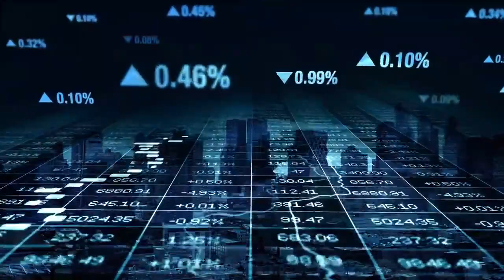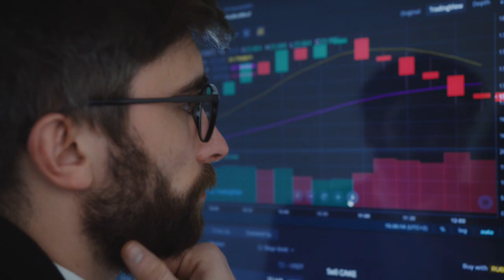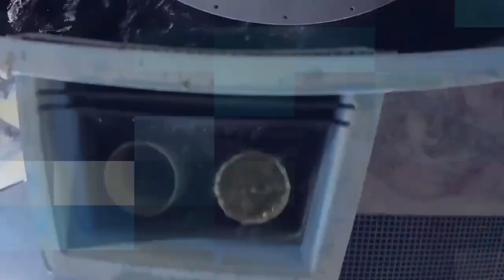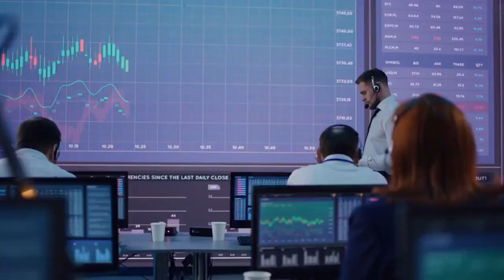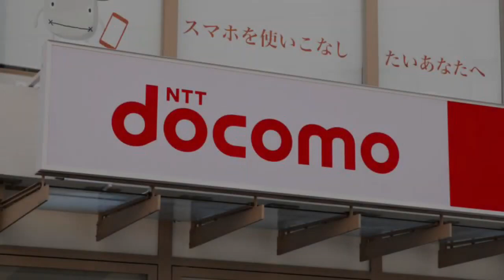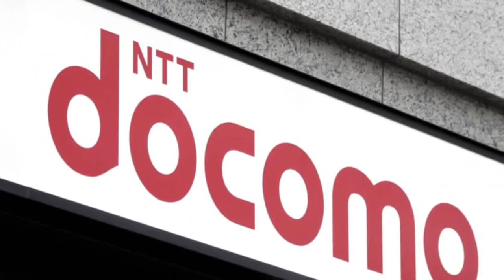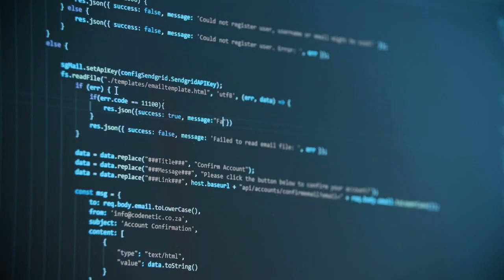Japan's SHOCKING Indoor Shrimp Farm Harvests 2 Million Shrimp Every Year